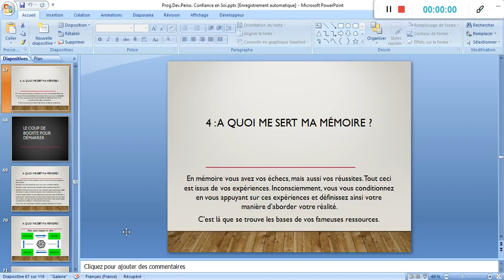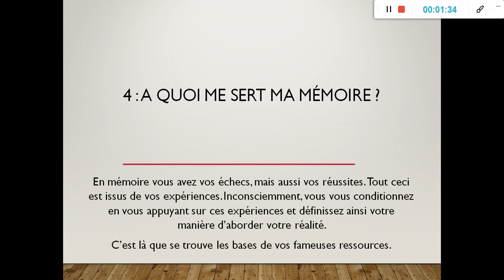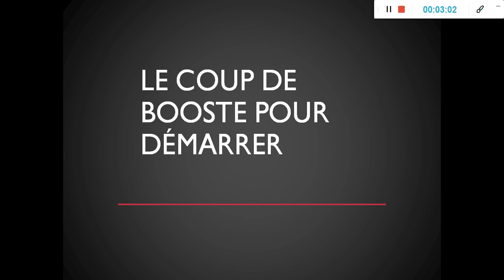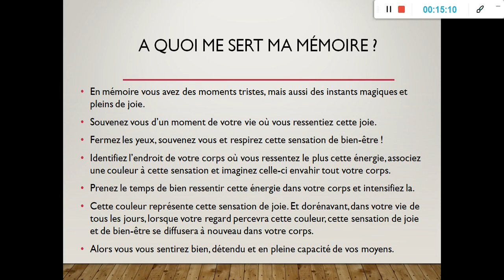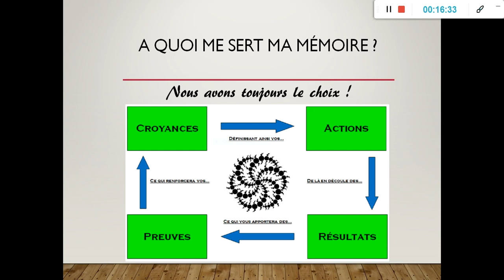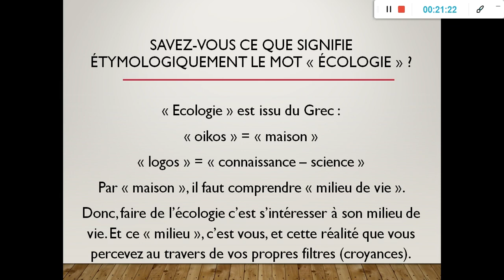Ch4• A quoi me sert ma mémoire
Je vous invite à prendre un moment pour vous Féliciter de votre Présence et de votre Implication dans ce programme que vous avez Choisi de suivre.

Combien de personnes adhèrent à ce programme sans même s'y connecter une fois...

Combien ne vont pas au-delà du premier chapitre...

Et Vous ?

Vous Êtes Là !

Nous avons parlé des ressources et des capacités qui vous habitent et font de vous un être unique. Cette formation que vous avez choisi de suivre, sur la confiance et l'estime de soi, s'inscrit pas après pas dans vos expériences de Vie et par conséquent, dans vos ressources.

L'énergie que vous y mettez, renforce votre efficacité et votre capacité à progresser. Plus tard, ce programme et tout ce qu'il représente fera partie de votre mémoire et fera partie de vos multiples leviers (ressources) qui vous aideront à évoluer dans votre Vie.

A chaque instant que vous vivez, vous investissez en Vous-même et en Votre Vie !

Boostez vous ! Ouvrez votre cœur à vous-même ! Respirez et prenez soin de votre corps !

Fred.